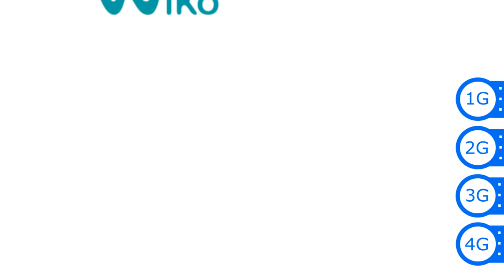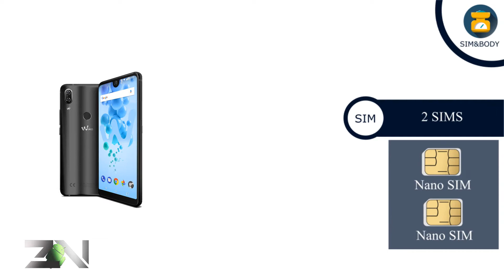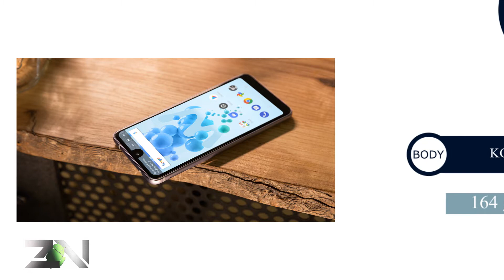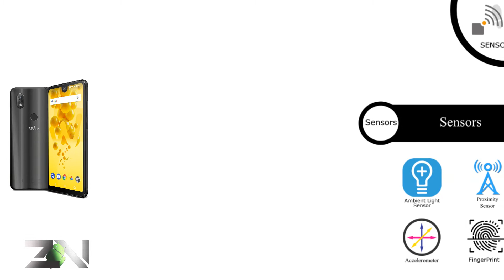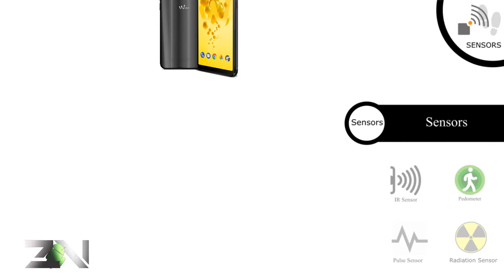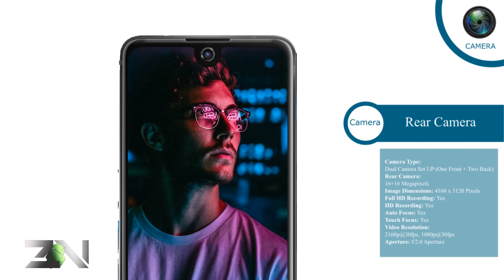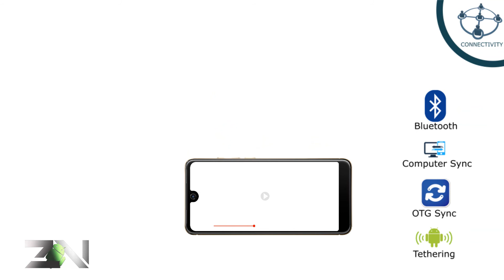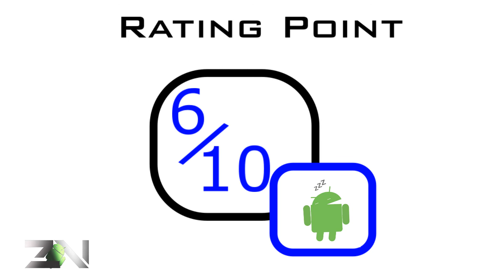Wiko View2 Pro |Detailed Specification, Review, Rating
Wiko View2|Detailed Specification, Review, Rating
We’re seeing an insane amounts of top notch-equipped phones here at the MWC 2018, but the one who surprised us the most is the Wiko View 2, the smartphone does indeed resemble an Essential Phone more than an iPhone X, which is definitely nice to see for us Android lovers.
Thanks for your feedback, now i'm still working on it.
I hope you guy enjoy my video and give me more feedback to make awesome video.